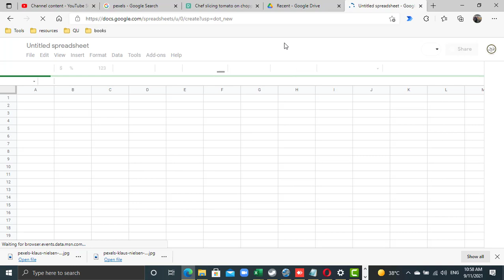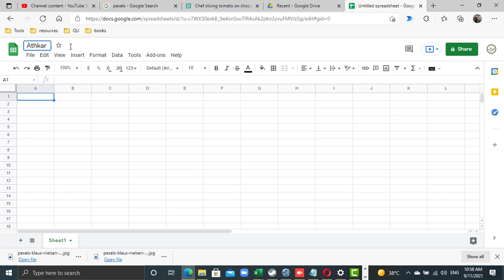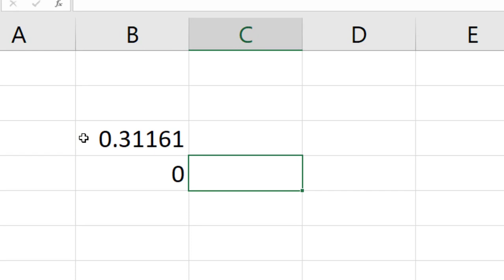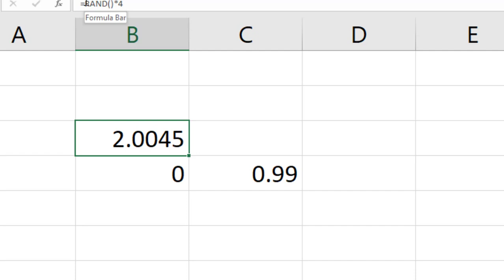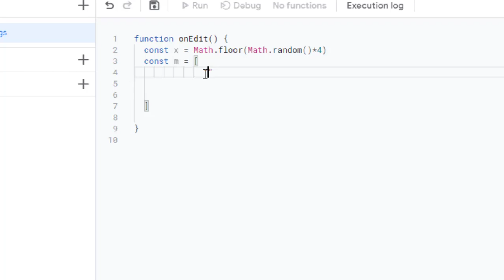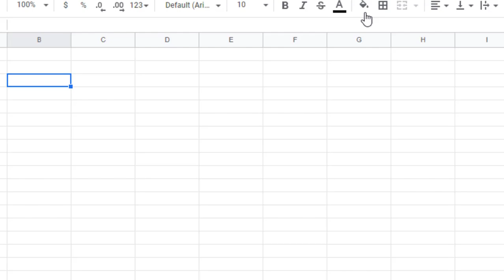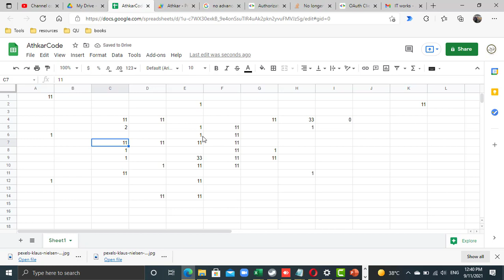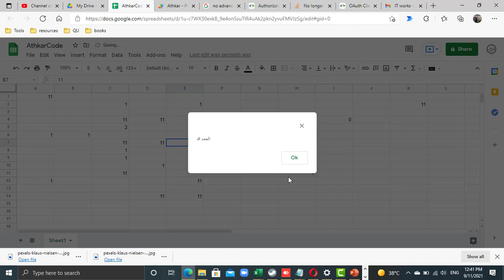عمل برنامج منبة الذاكرين بجوجل شيت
Photo by Abdullah Ghatasheh from Pexels